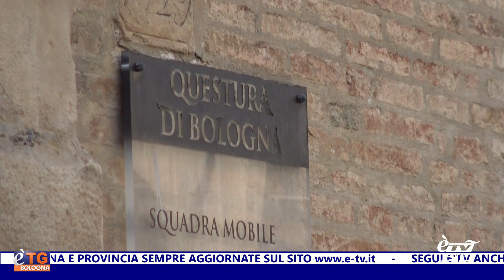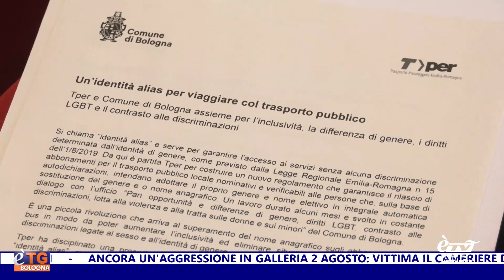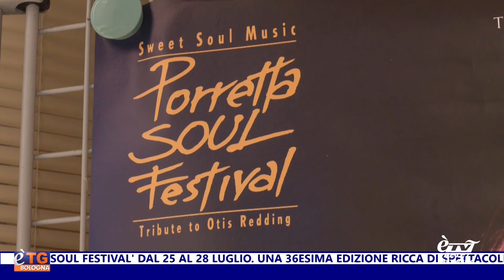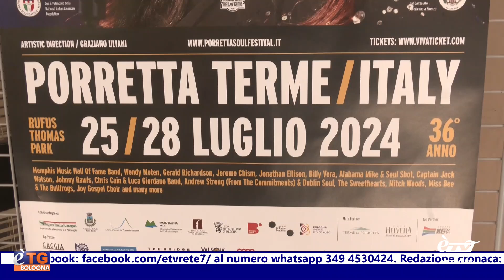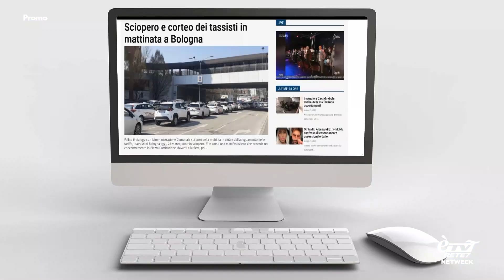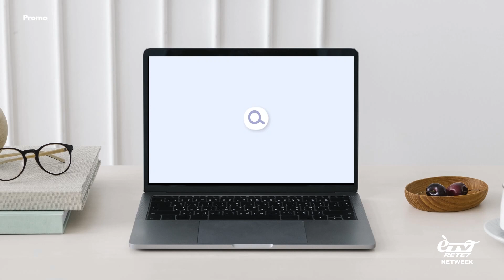E'TG Giorno 02/07/2024